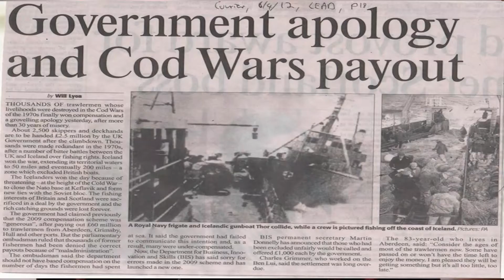«Մեծերը» և «փոքրերը»՝ միջազգային հարաբերություններում․ Նարեկ Գալստյան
«Ես համալսարանական եմ» նախաձեռնության այսօրվա դասախոսությունը վերաբերում է միջազգային հարաբերություններին՝ ««Մեծերը» և «փոքրերը»՝ միջազգային հարաբերություններում»։